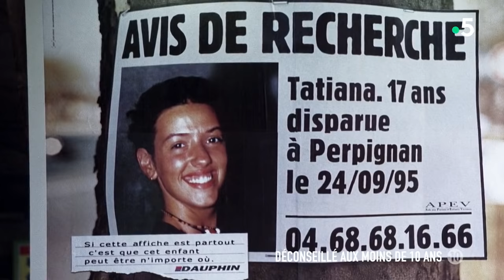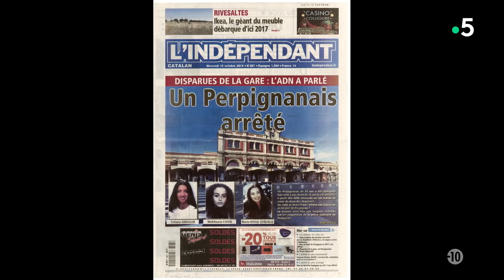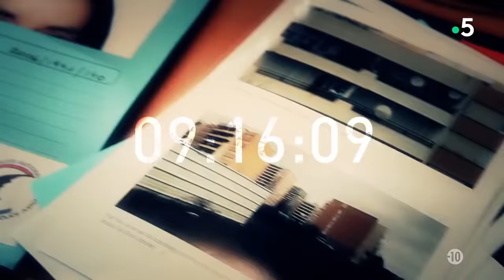48H - Jacques Rançon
Par une nuit d'automne en 1995, Tatiana Andujar, 17 ans, s'évanouit dans la nature sans laisser de trace. Quelques années plus tard, les cadavres de Mokhtaria Chaib et de Marie-Hélène Gonzales vont être retrouvés atrocement mutilés. Ces trois jeunes femmes, jolies et brunes, ont tour à tour disparu la nuit aux abords de la gare de Perpignan entre 1995 et 1998. Alors que l'enquête piétine et s'égare dans de multiples pistes, un homme est confondu par son ADN le 10 octobre 2014. Après des années de traque et une enquête hors norme, le suspect est appréhendé par les agents de la PJ dans un foyer en banlieue.